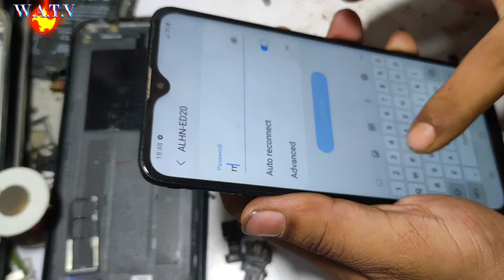samsun a10s wifi not open || samsung a10s wifi not connect solution | samsung a107 bluetooth problem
hello guyz today i am going to show how to solve wifi problem of samsung a10s mobile ..